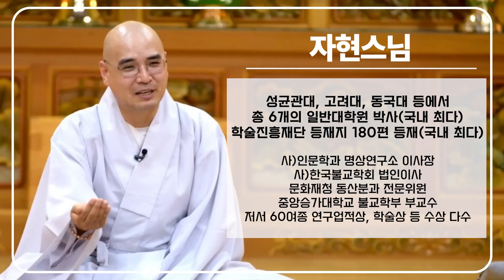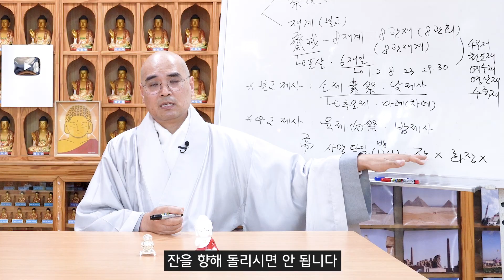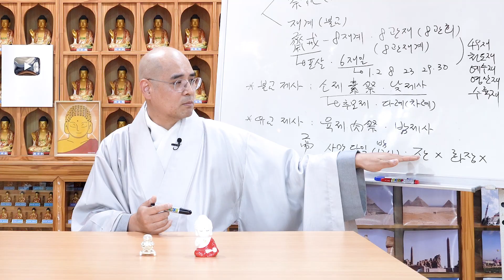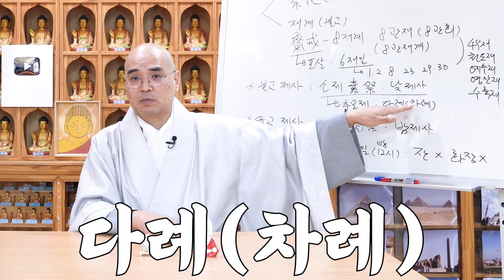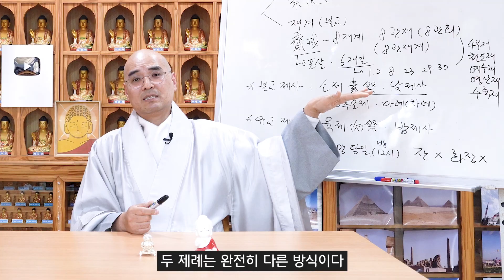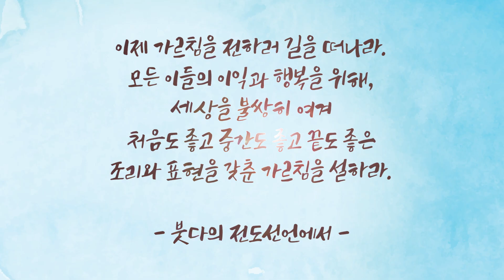제사와 차례, 10분만에 간단한 완벽 정리 - 개꿀!